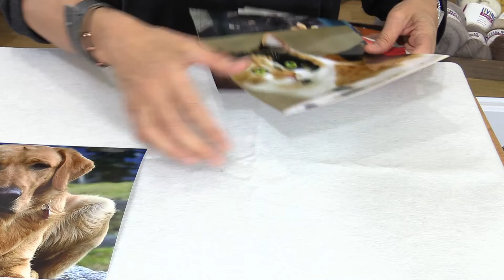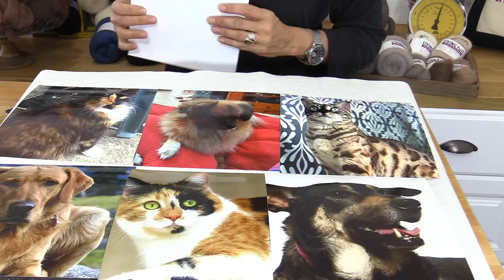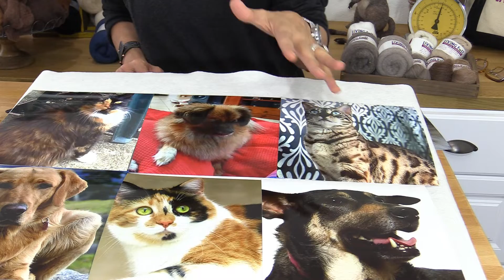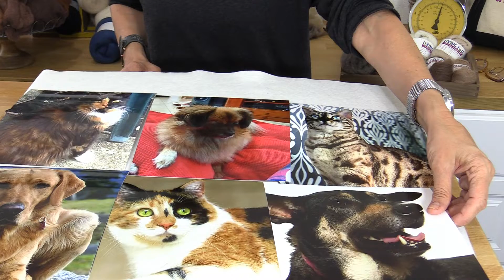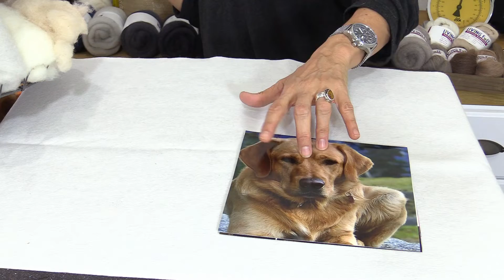Needle Felting Tutorial: How to Blend Wool for Fur for Animals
Needle Felting Realistic Animals is so easy if you learn how to blend wool for their fur.
This felting tutorial was presented FELTING FUR CHALLENGE to our community.
This week's challenge = our BFFs submitted photos and we share how to MATCH fur colors by BLENDING WOOL fibers.

SUPPLIES INCLUDED:
MC-1 BATTING

Needle Felting a 2D Fox Kit (shown at the end)